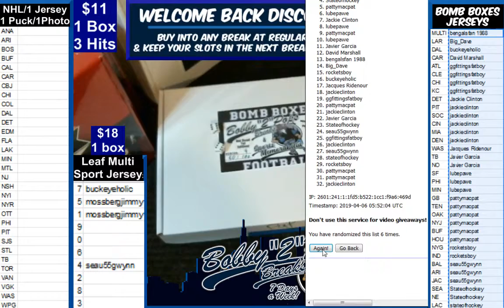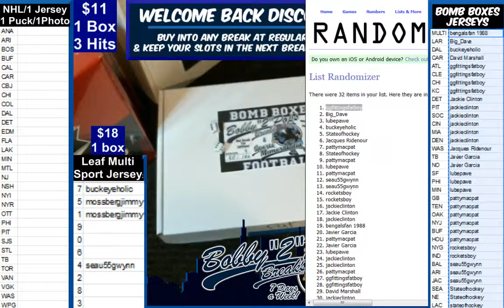4 5 19 Bomb Boxes Jerseys 2 Box Break M Mariota and T Hill